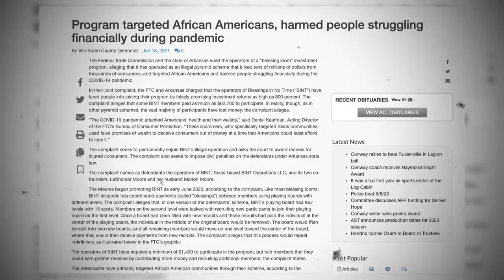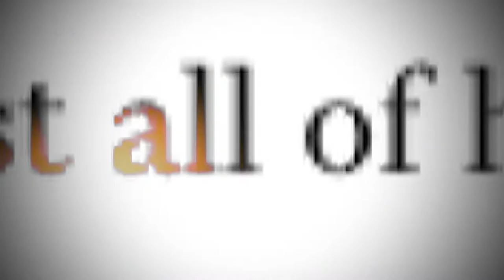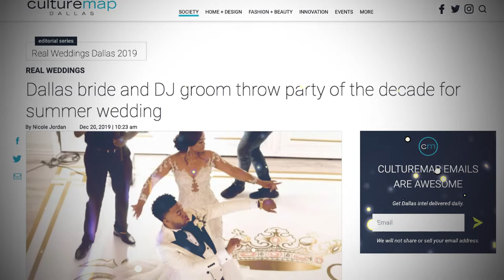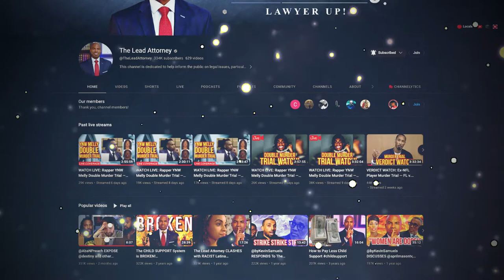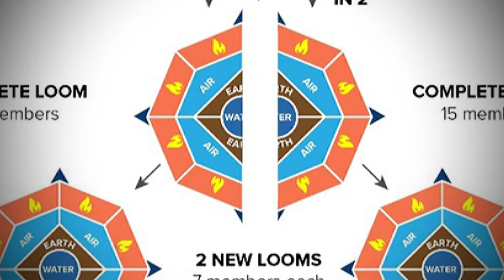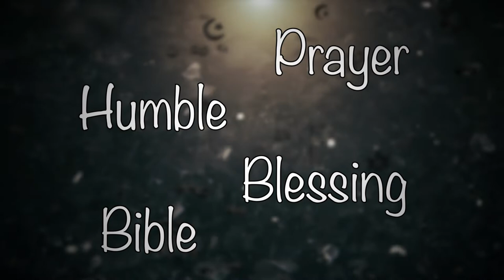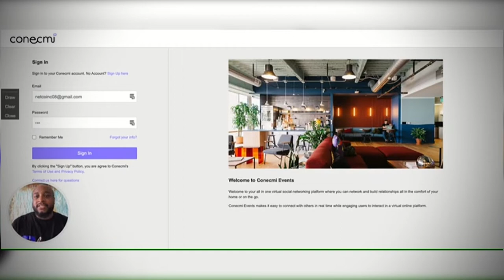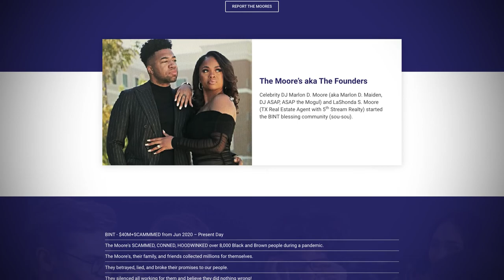They Tricked Black People Out of Their Stimulus Checks | Marlon & LaShonda Moore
Join me as I delve into the scandal surrounding Marlon and LaShonda Moore, the prosperity couple. Accused of running a pyramid scheme through their business BINT LLC, they face lawsuits from the FTC and the State of Texas. Uncover the details of this gripping legal battle and its impact on the community.